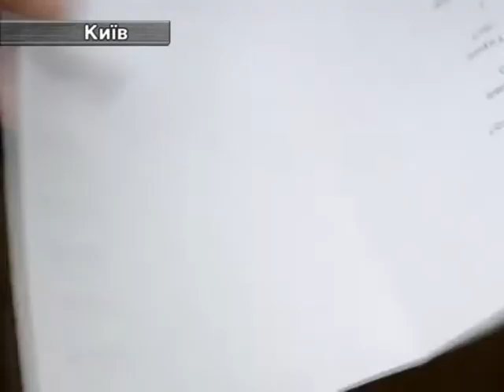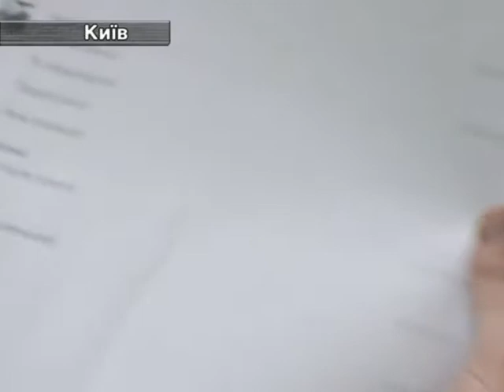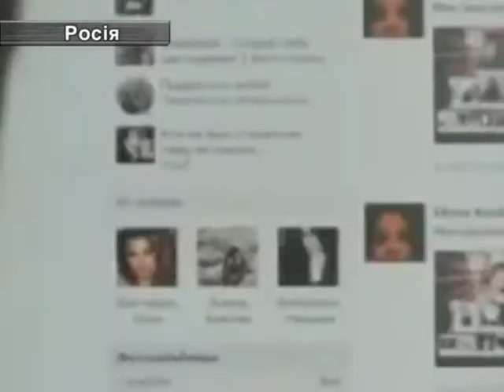16.05. Правий Сектор Спіймав Педофіла.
16.05. Правий Сектор Спіймав Педофіла.